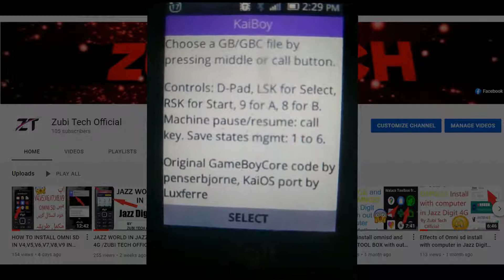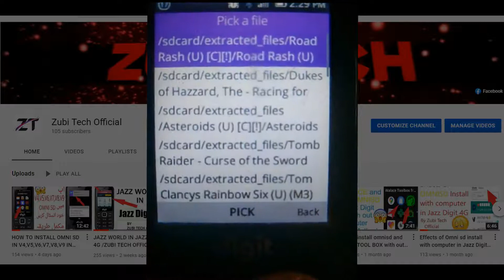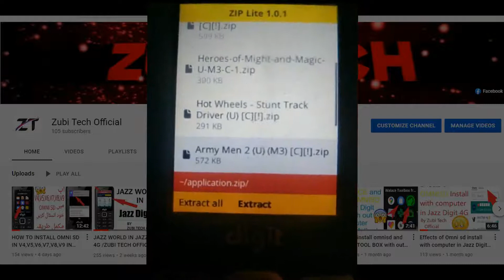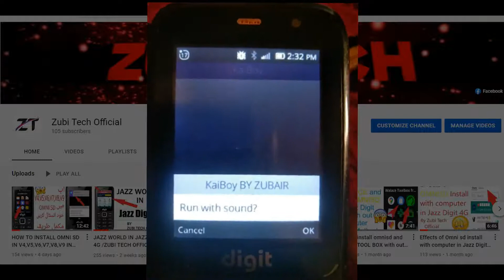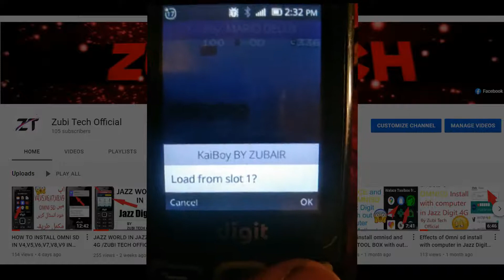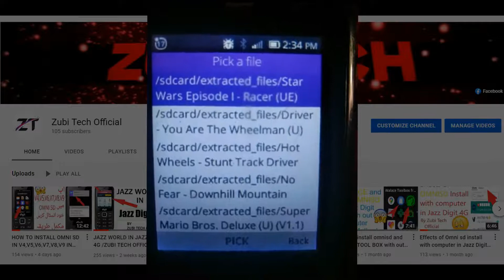HOW TO USE KAIBOY in Jazz Digit 4G/ZUBI TECH OFFICIAL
Whtsapp chat backup in all kaios phone

Best andoride apps in kaios

10 best future v after flash cutomized rom in jazz digit 4g work in v6 to v9

how to hide app/lock gallery in jio phone and jazz digit 4gphone

How to change Notice Alert ringtone in Kaios Phones

facebook group s
jazz digit 4g

zubi tech official